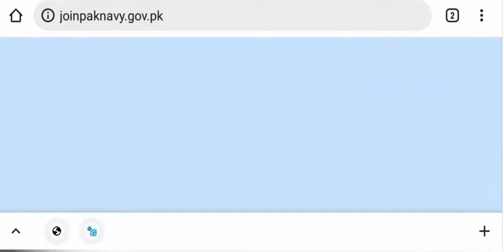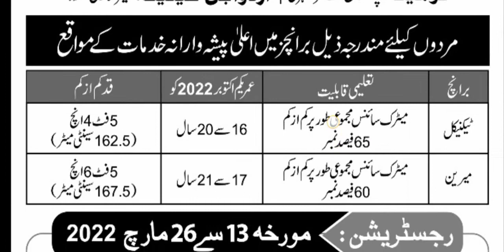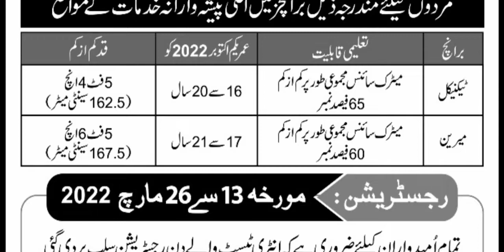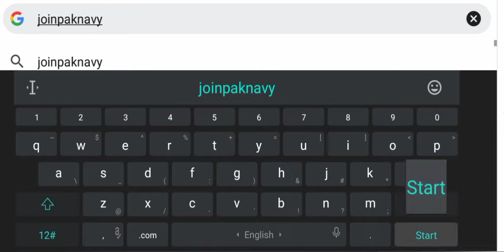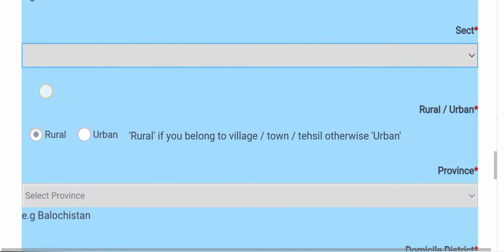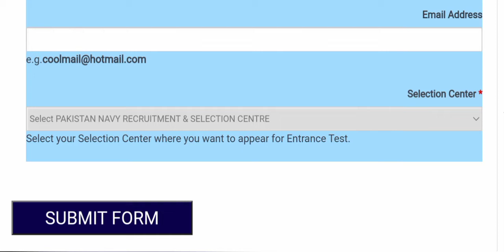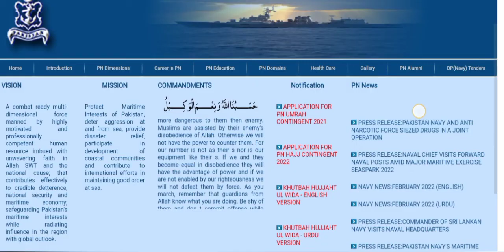Pak Navy Jobs 2022 | Matric Base New Pakistan navy jobs 2022 | Join Pak Navy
Welcome to my Jobs Alarm channel:
Hi... I'm Rana Aqib Javed.

Join Pak Navy as sailor jobs 2022 online Registration | Latest jobs in Pakistan - Navy Jobs Apply Online

Pakistan navy marine solider & technical branch jobs online registration 2022

Pakistani Nationals (Only Male) can Join the Pak Navy as Sailor Technical Branch and Marine Branch. The complete information is available on the YouTube and also in Pakistan Navy Sailor Jobs B-2022(S).

Tell you about this Video in my YouTube Channel Jobs Alarm.
How many Vacancies are there and who can Apply? What should be the Educational Qualification and what should be the Age? And you will be told the full way to Apply in this Jobs.

Share the Video with Friends so that Someone can get a Job and they will Bless you...Ameen🤲 !

I Hope You Like this Video, if You Like the Video, Please

      Thansk For Watching My Video...!